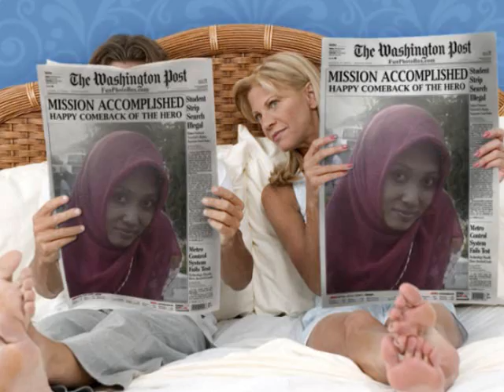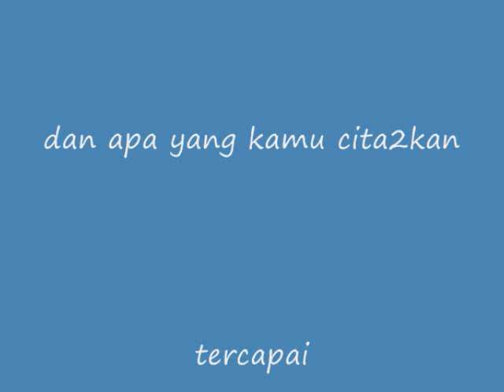selamat ulang tahun.jamrud..(shanty)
selamat menyaksikan persembahan dari kami